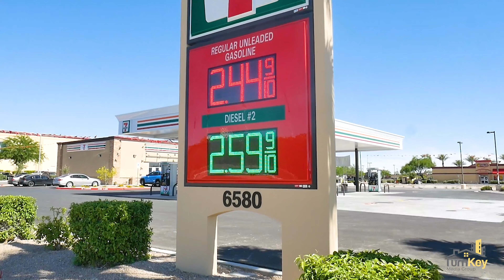7 Eleven Commercial Video (Pro Package)